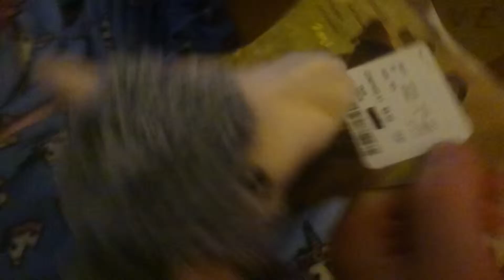My xmas box from my sweet sis in the USA